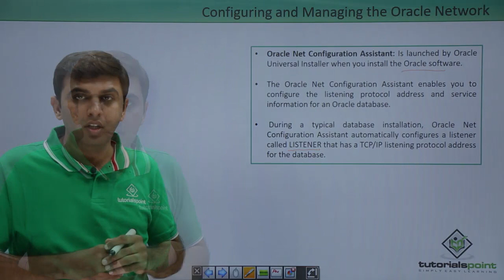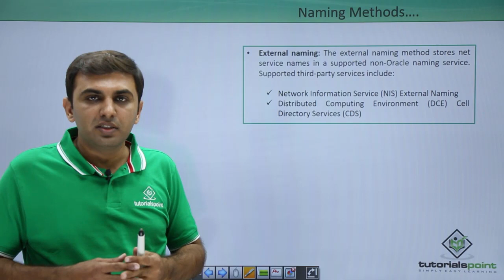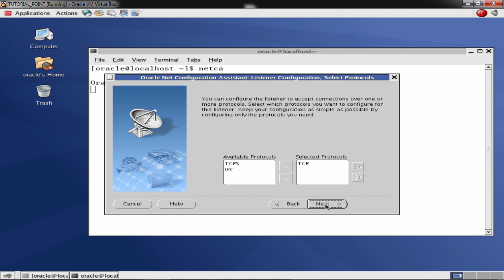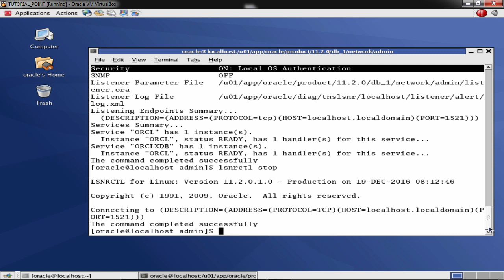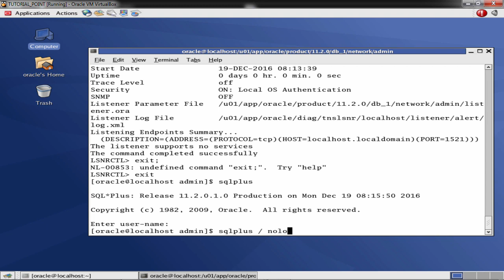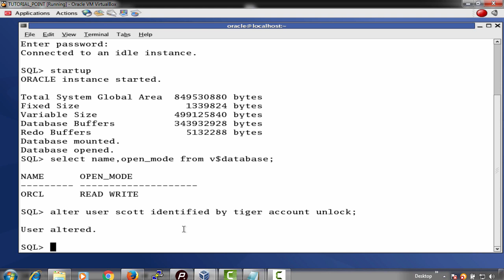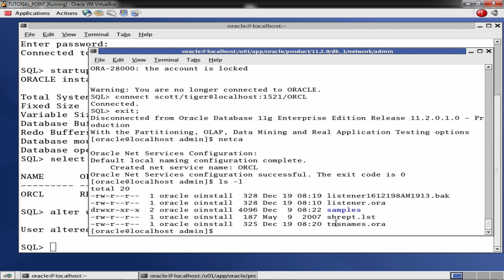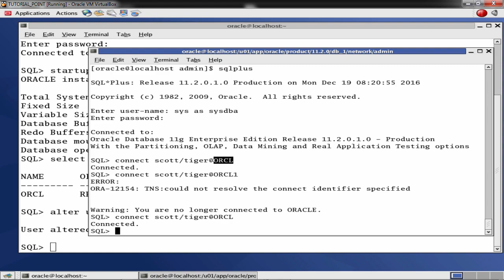Oracle DB - Configuring & Managing the Oracle Network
Lecture By: Mr. Parth Panjabi, Tutorials Point India Private Limited